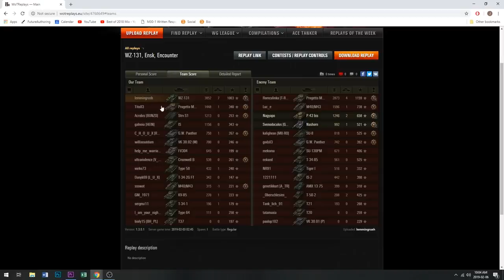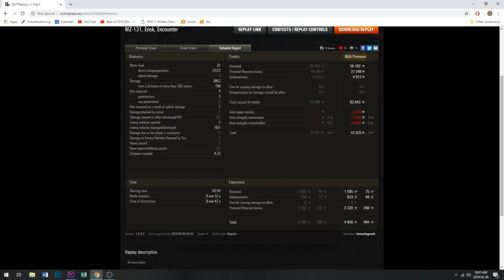Against All Odds - A Great Light Tank Game on Ensk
Thanks :)